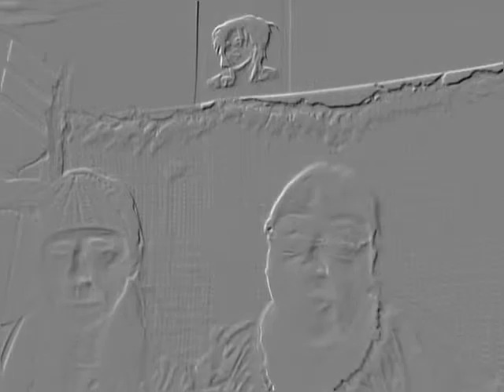Laurie and I being silly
Just trying out our new toy and having a blast